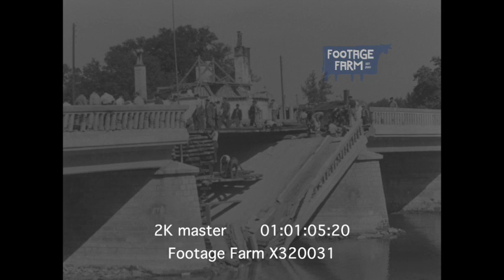Liberation of France (2K footage) X320031 | Footage Farm Ltd